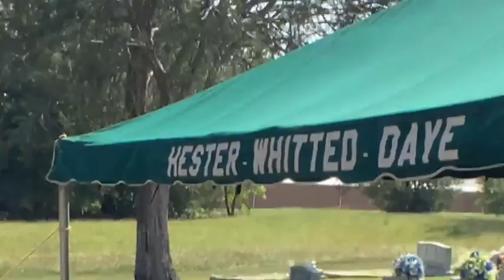Final Resting Place For Mother Doris Smith Blackwell Part 3 8.19.2023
Final Resting Place For Mother Doris Smith Blackwell Part 3
Pastor Reuben Blackwell Pastor
Rev. Toney Smith Officiant
Blackwell Cemetery
Roxboro North Carolina
Saturday August 19, 2023 13:00